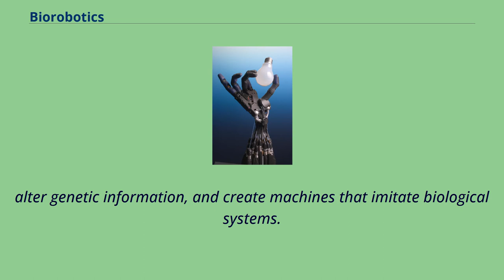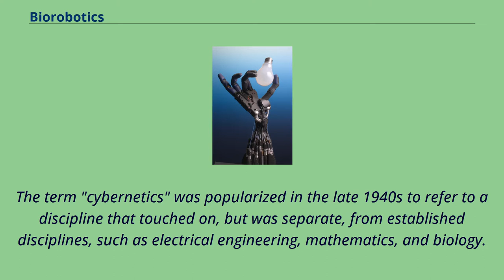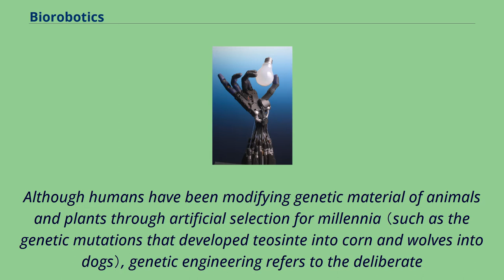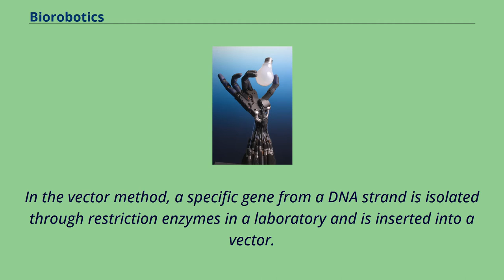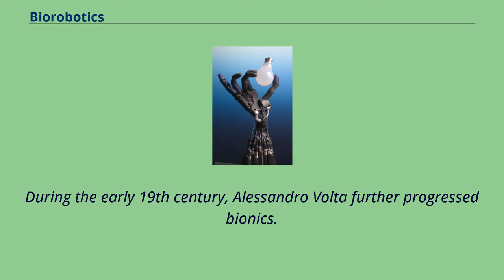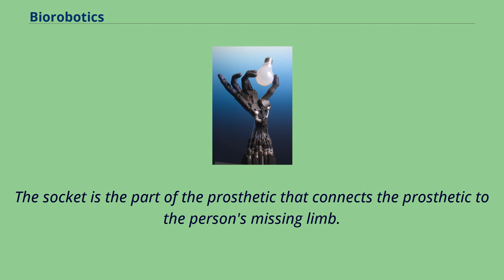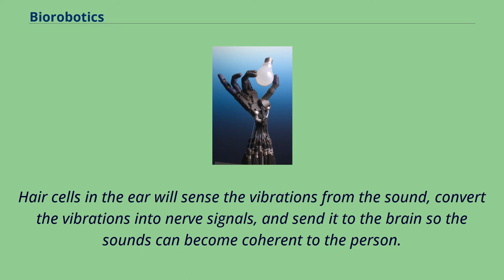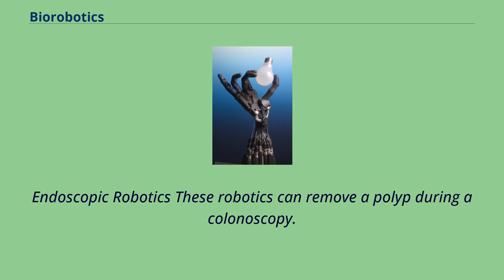Biorobotics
Bio robotics is an interdisciplinary science that combines the fields of biomedical engineering, cybernetics, and robotics to develop new technologies that integrate biology with mechanical systems to develop more efficient communication,
alter genetic information, and create machines that imitate biological systems.
Cybernetics focuses on the communication and system of living organisms and machines that can be applied and combined with multiple fields of study such as biology, mathematics, computer science, engineering, and much more.
This discipline falls under the branch of biorobotics because of its combined field of study between biological bodies and mechanical systems.
Studying these two systems allow for advanced analysis on the functions and processes of each system as well as the interactions between them.
Cybernetic theory is a concept that has existed for centuries, dating back to the era of Plato where he applied the term to refer to the "governance of people".
The term ‘cybernetique’ is seen in the mid 1800s used by physicist André-Marie Ampère.
The term "cybernetics" was popularized in the late 1940s to refer to a discipline that touched on, but was separate, from established disciplines, such as electrical engineering, mathematics, and biology.
Cybernetics is often misunderstood because of the breadth of disciplines it covers.
In the early 20th century, it was coined as an interdisciplinary field of study that combines biology, science, network theory, and engineering.
Today, it covers all scientific fields with system related processes.
The goal of cybernetics is to analyze systems and processes of any system or systems in an attempt to make them more efficient and effective.
Cybernetics is used as an umbrella te...